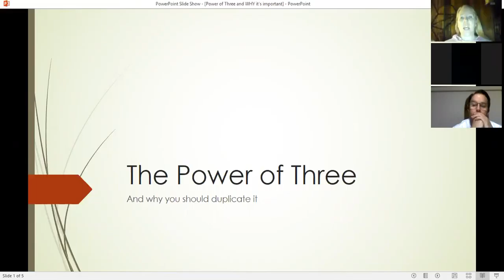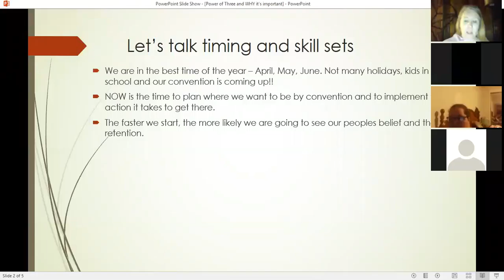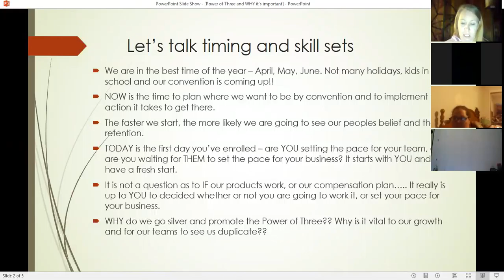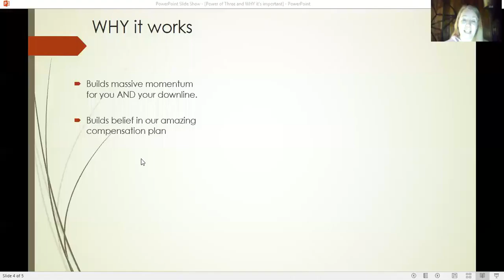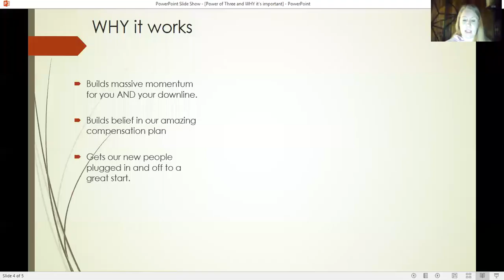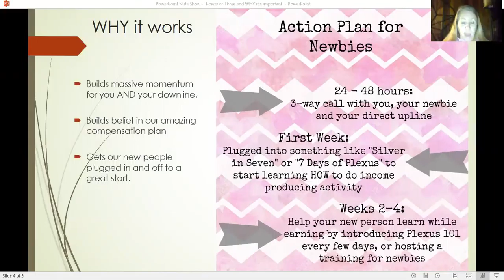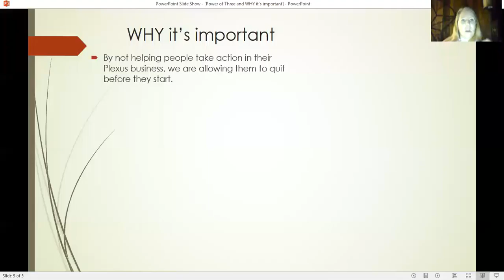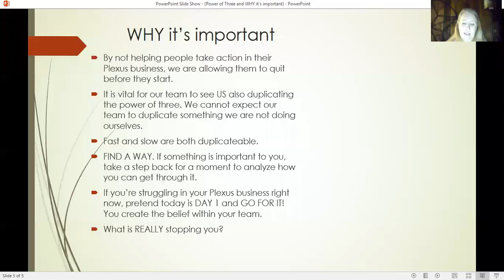The Power of Three: Why you should duplicate it.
The power of three has exponential power and can revolutionize your business. Understanding why it is so important is vital.